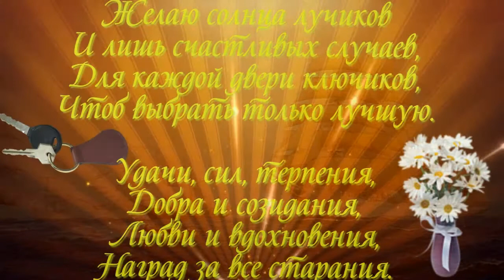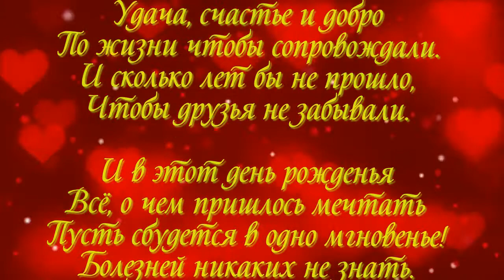С ДНЁМ РОЖДЕНИЯ